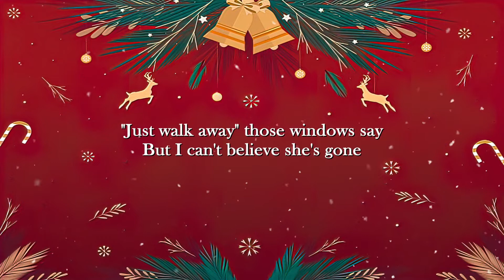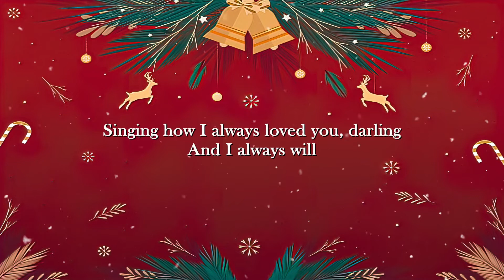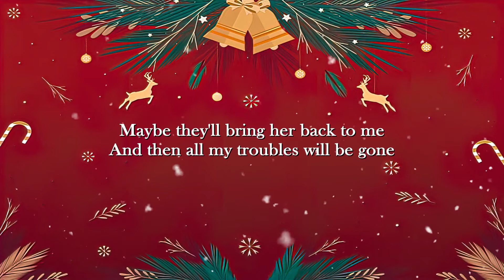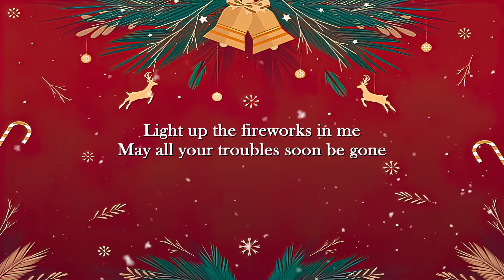Christmas Lights – Coldplay